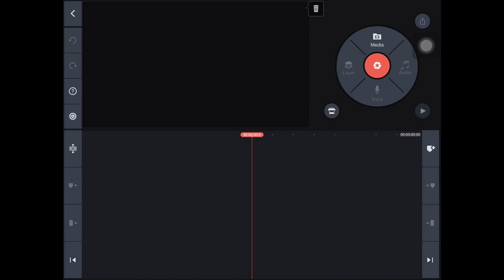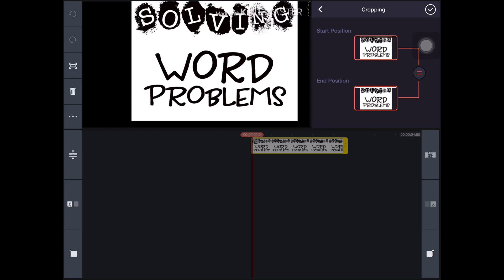How to resize an image to fit the screen in KineMaster 2018(iPad)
Are your images getting cut off in KineMaster 2018 for iPad? Learn the simple trick to resize and fit your images perfectly to the screen. This step-by-step tutorial will have you resizing images like a pro in no time.